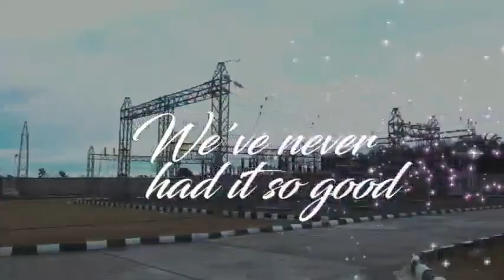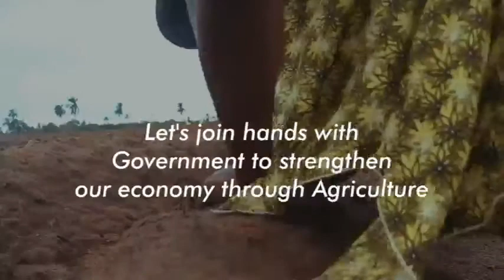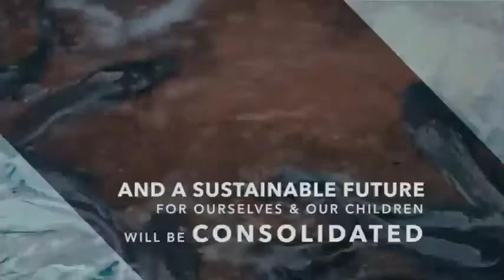Media Chat with Akwa Ibom State Commissioner for Agriculture and Women Affairs, Dr. Glory Edet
Media Chat with Akwa Ibom State Commissioner for Agriculture and Women Affairs, Dr. Glory Edet: Focus: Agricultural development for economic diversification, Welfare for the less privilege, widows, widower, children and the physically challenge.